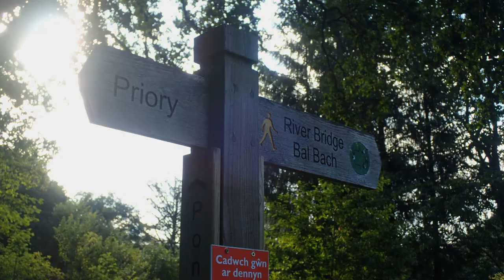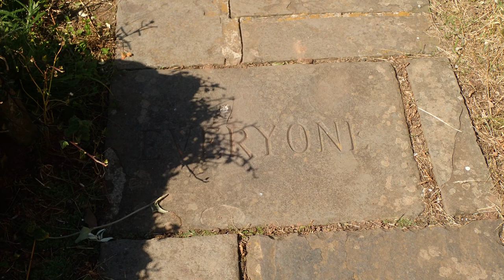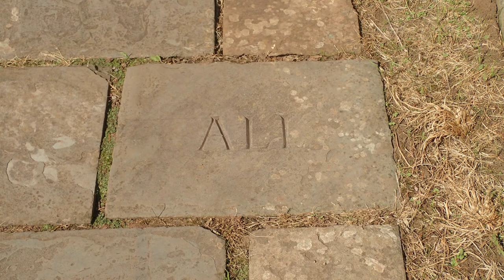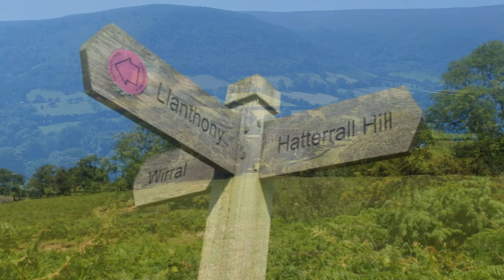Llanthony Loop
Following on from the disappointment of my previous week's walk, I return to the Black Mountains of South Wales and head to Llanthony. Arriving early, I was able to park beside the Priory. I would follow the Beacons Way along a familiar route up to Bal Bach... From there, the experiences would be new to me.

Crossing the Vale of Ewyas, I'd pass the wonky church of Cwmyoy before climbing up on to Hatterall Hill and following the ridge above Llanthony, walking both the Beacons Way and Offa's Dyke Path. About 12 miles all in.

'Wave in the Atmosphere' - Dan Lebowitz
'Acoustic Circles' - Unicorn Heads
'After All' - Geographer
'5-0-July' - Dan Lebowitz

Olly Parry-Jones - September 2019